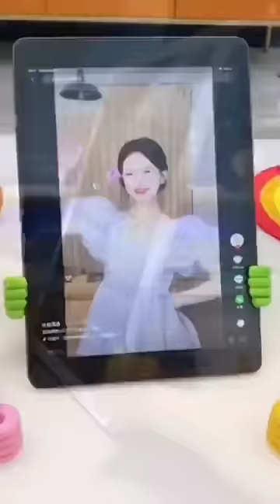xʏ ᴛᴏᴏʟ ! ꜱᴍᴀʀᴛ😍ɢᴀᴅɢᴇᴛꜱ/ᴄᴏᴏʟ ᴀᴘᴘʟɪᴀɴᴄᴇꜱ/ᴋɪᴛᴄʜᴇɴ/ʜᴏᴍᴇ ᴄʟᴇᴀɴɪɴɢ(ɪɴᴠᴇɴᴛɪᴏɴ/ɪᴅᴇᴀꜱ) ʙᴇᴀᴜᴛʏ/ᴍᴀᴋᴇᴜᴘ